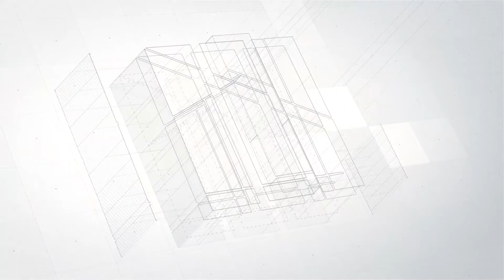Basement Design & Renovation | If Your Basement Contractor Says You Don't Need a Building Permit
Basement Renovations and Building Permits

Hi everyone, today we are going to be answering a commonly asked question, which is what you should do in the event that your basement renovation contractor tells you that you don't require a permit.

Time Stamps
0:00 Intro
0:07 What if They Say You Don't Need A Permit?
0:18 What if They Offer To Do The Job Cheaper Without a Permit?
0:27 Outro